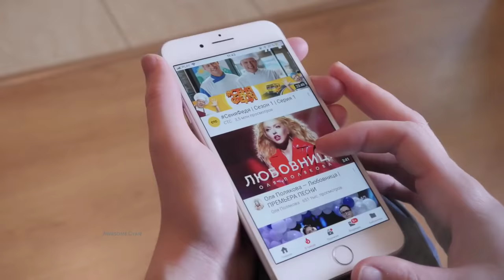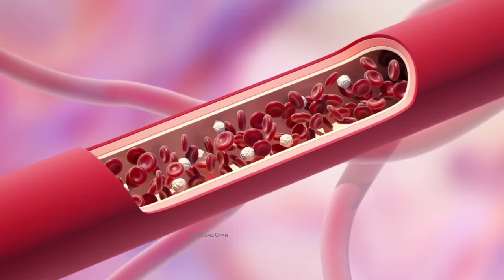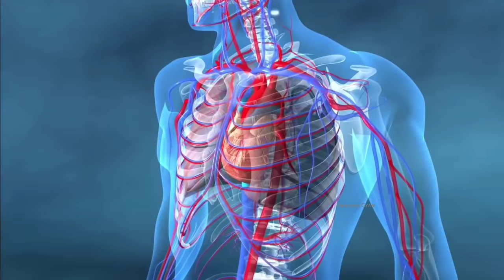बियर और शराब में क्या अंतर होता है? | Difference Between Beer And Alcohol (Wine)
beer aur sharab me antar
beer kaise banti hai
beer aur wine me antar
beer se mote hote?

Hello Friends In This Video We Will See About What is The Difference Between Beer And Alcohol (Sharab) in Hindi, Beer Aur sharab Me Kya Antar Hota hai Or Kya Beer Pine Se Mote Hote Hai.